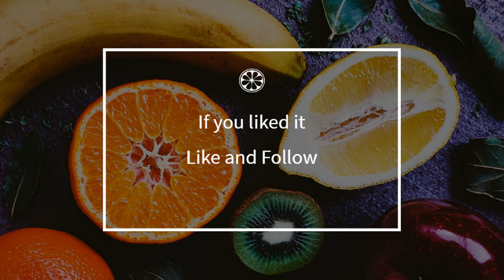How to cook - Spinach cake with Ricotta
Here is a beautiful french Spinach cake with Ricotta recipe !
 This video will teach you how to do a great Spinach cake with Ricotta, simply and easily !